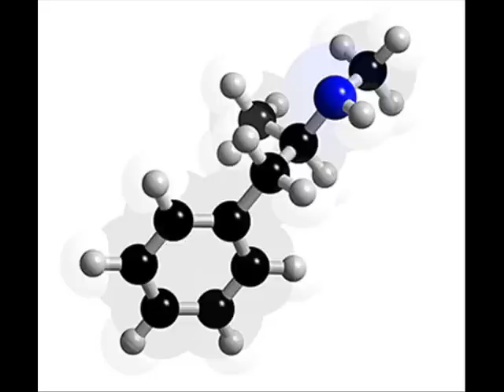Drogerija - Luciano Colonna - metamfetamin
global meth conference